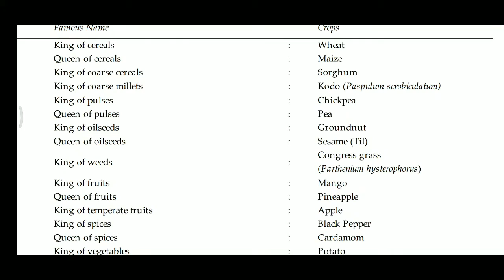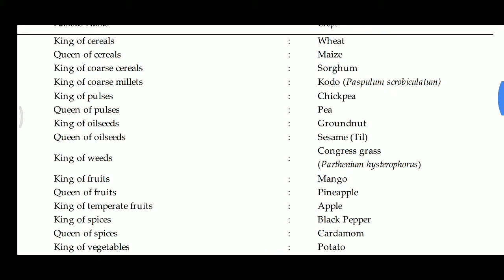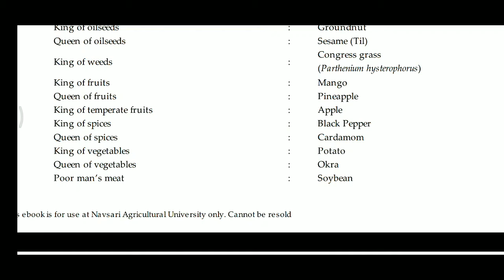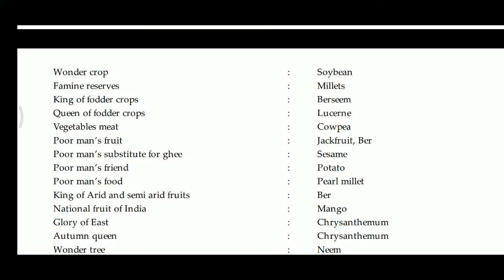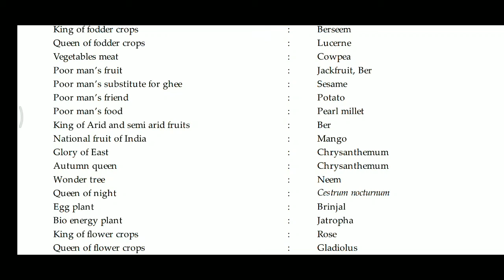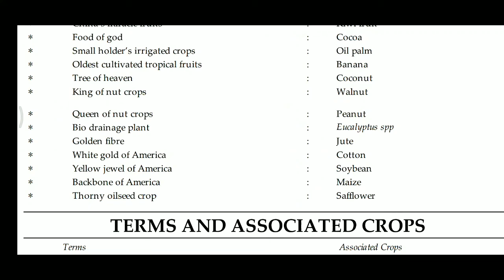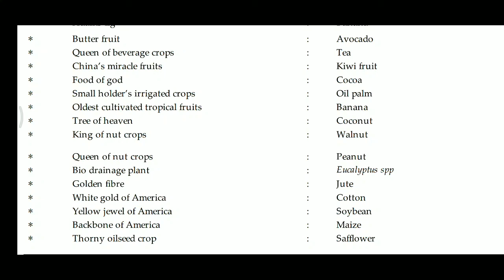All vagetable and fruits_ King and Queen_ most important question of agriculture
All agriculture classes
Horticulture
Agronomy
Floriculture
Olriculture
Meteorology
Dairy technology
Agriculture engineering
Plant pathology
 Please watch my channal and share my videos any types agriculture quarry please comment on my channel